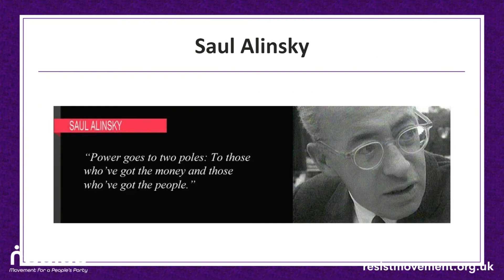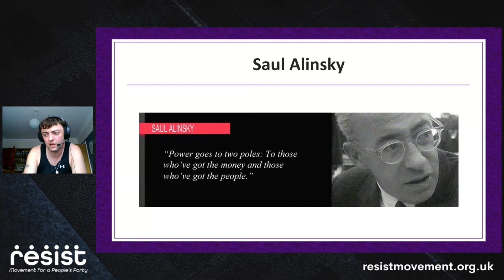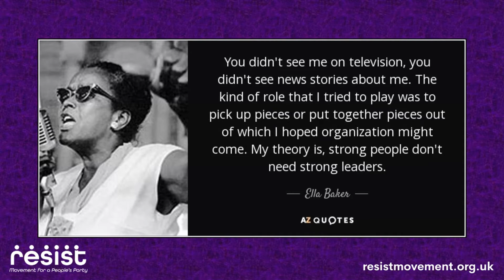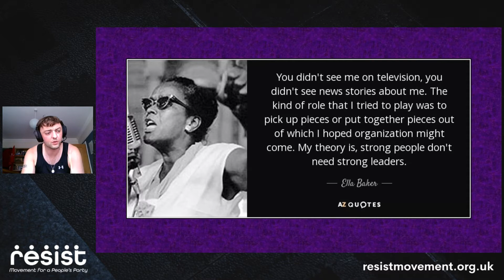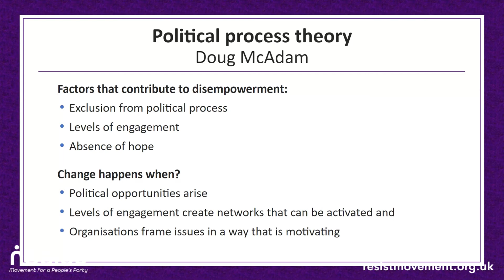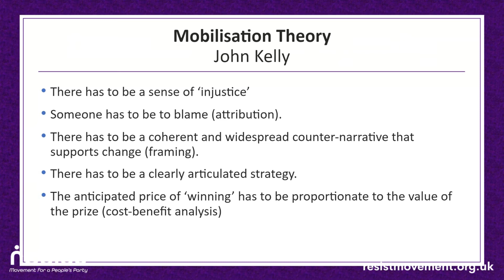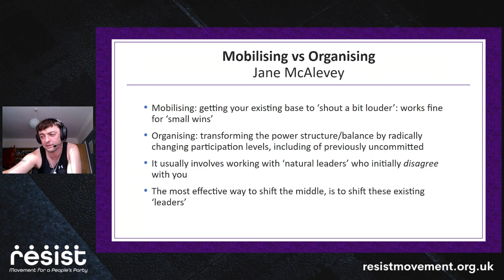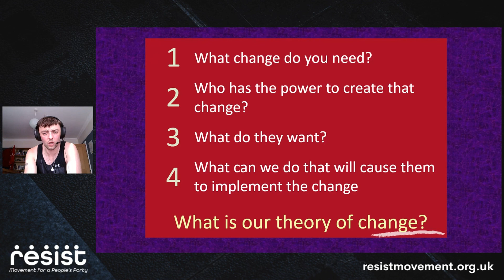Theory Of Organising, Ella Baker Training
Ella Baker Training for organising.

Grassroots movements need to organise! so this week on Resistance TV Jonathan Cooper takes us through some theory for organising and how that can help grassroots movements like our own at Resist Movement for a Peoples Party. The theory is based on the Ella Baker School of Organising.